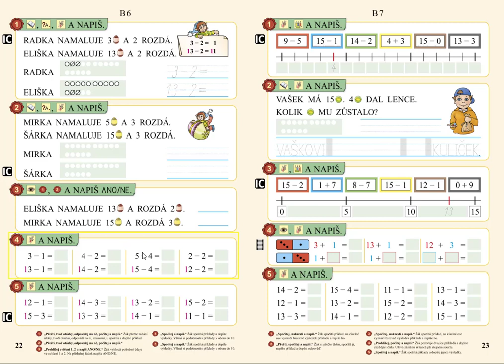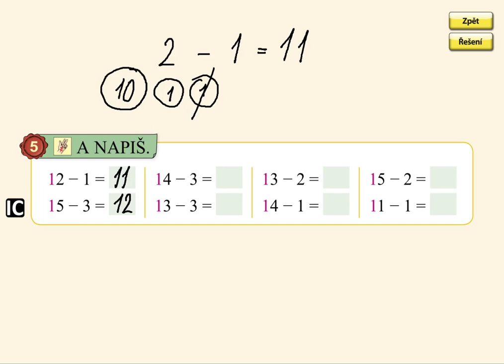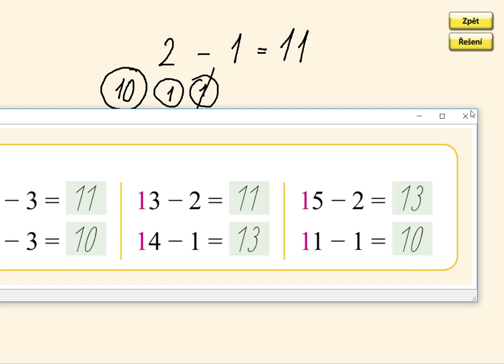Odčítání do 15 (typ 15-2), MATÝSKOVA MATEMATIKA 3. DÍL - POČÍTÁME DO DVACETI, str. 22, cv.5